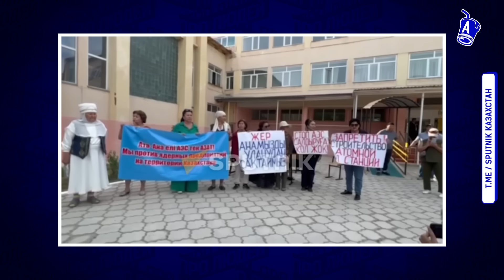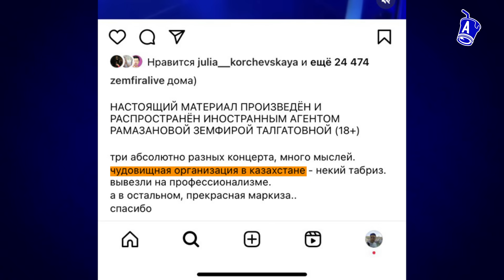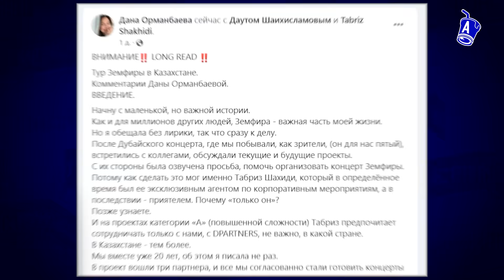Война за воду с кыргызами? Земфира оскорбила казахов? Пригожин АЭС| Что это было? Новости Казахстана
Кыргызстан перекрыл воду Казахстану. Чем ответили власти? Почему на границе застряли кыргызские большегрузы? Фермеры Жамбылской области потеряли урожай? В поселке Улькен хотят построить АЭС. Что решили местные жители? Почему экоактивисты против строительства АЭС? Атомная станция убьет озеро Балхаш? Земфира обидела казахстанцев. За что извинилась российская певица? Зачем организаторы показали гримерку Земфиры после концерта? Кайрат Боранбаев может избежать тюрьмы. За что бывший родственник Нурсултана Назарбаева должен 1,5 миллиарда долларов? Боранбаев признал вину и пошел на сделку со следствием? Блогеры-миллионеры. Сколько денег блогеры подарили на свадьбу Руслану Хайруллаеву и Наиме Байсафе? Где прошел грандиозный той? Дос-Мукасан, M'Dee и Кайрат Нуртас. Инстаблогеров обманули на 96 миллионов тенге. Сумки от Hermes и часы Audemars Piguet оказались подделкой? Судьба «АрселорМиттал Темиртау». Что будет с индийским миллиардером Лакшми Митталом? Шахты Караганды продадут России? При чем тут «Северсталь» и Алексей Мордашов? Туалетный скандал в Алматы. Сколько денег чиновники потратили на неработающие туалеты и сколько украли?

Содержание:
00:00 – AIRAN обзор за неделю
00:29 – Почему жители Улькена хотят АЭС?
01:21 – АЭС убьет озеро Балхаш?
02:10 – Будет референдум по строительству АЭС в Казахстане?
03:04 – Земфира оскорбила казахов?
04:17 – Земфира оставила грязную гримерку?
05:02 – Кайрат Боранбаев признал вину и избежит тюрьмы?
06:13 – Блогер подарил миллион тенге на свадьбу
07:20 – Инстаблогеры купили поддельные сумки Hermes и швейцарские часы?
08:29 – Кыргызстан перекрыл воду Казахстану?
09:35 – Казахстан закрыл границу с Кыргызстаном?
10:44 – Шахты Караганды продадут России? Лакшми Миттала выгонят?
12:04 – Шахту «Казахстанская» закроют после пожара?
12:28 – Акимат Алматы «заработал» на туалетах 64 млн?
14:05 – AIRAN отвечает на вопросы зрителей